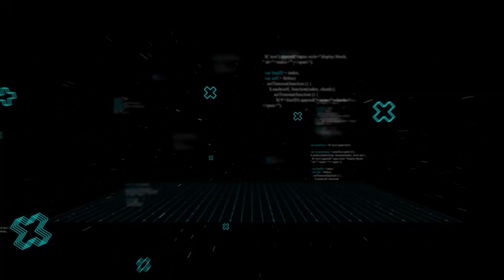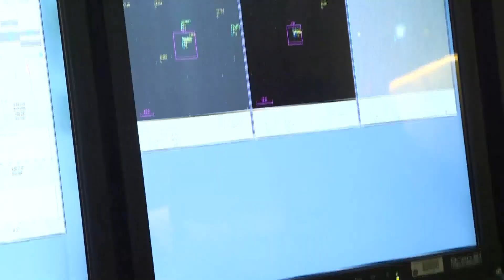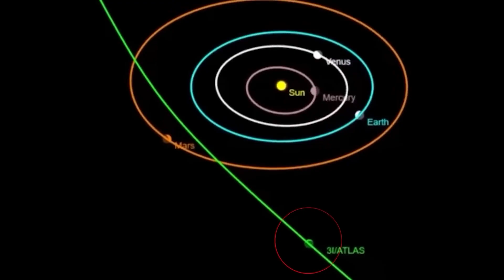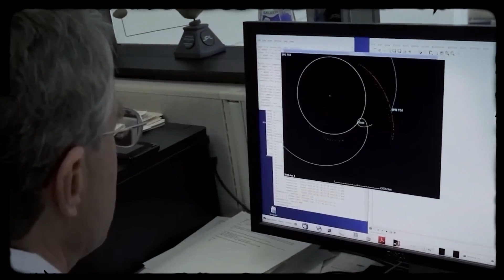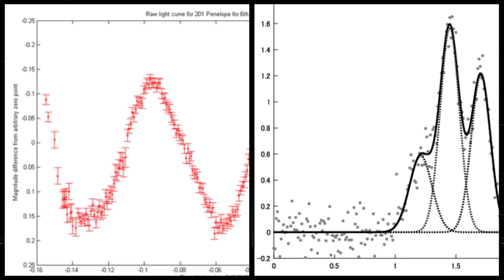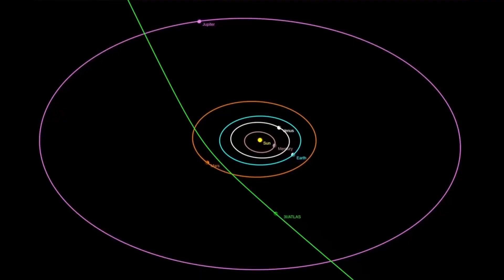AI Analysis Just Found “Battle Scars” on 3I/ATLAS — From a Galaxy That No Longer Exists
An alien object has entered our solar system — and it’s nothing like anything we’ve seen before. Known as 3I/ATLAS, this interstellar traveler is racing past Mars at over 42 miles per second, glowing with an eerie green light and covered in what appear to be battle scars. For weeks, astronomers called it a comet — until an AI analysis uncovered something impossible hidden within its light.

This wasn’t just random asteroid damage. The AI found patterns — symmetrical indentations across its surface, suggesting something intelligent or catastrophic in its past. Even more chilling, when scientists traced its path backward through space, they discovered it came from nowhere — a vast, dark expanse known as the Local Void, one of the emptiest regions in the known universe. No stars. No galaxies. No origin.

Now, as 3I/ATLAS nears Mars, Earth’s telescopes have gone blind, leaving NASA’s Mars orbiters as our last chance to study it before it disappears forever into the Sun’s glare. The Hubble and James Webb Space Telescopes captured extraordinary data — revealing an object seven times richer in carbon dioxide than any known comet. That means it was forged in a place unlike our own galaxy.

So what is it really?
A natural interstellar wanderer carrying the remains of a dead galaxy… or ancient wreckage from a war between civilizations billions of years ago?

This isn’t just science fiction — it’s real astronomical data wrapped in mystery, urgency, and a growing sense that 3I/ATLAS is more than just rock and ice. It’s a message from the void… and it’s slipping away.

Watch till the end to discover why scientists — and AI — are terrified and fascinated by this alien visitor near Mars.